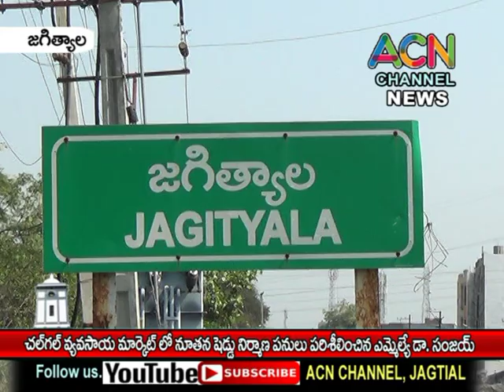జగిత్యాల : చల్ గల్ వ్యవసాయ మార్కెట్ లో నిర్మాణం లో ఉన్న నూతన షెడ్డు పరిశీలించిన ఎమ్మెల్యే డా. సంజయ్